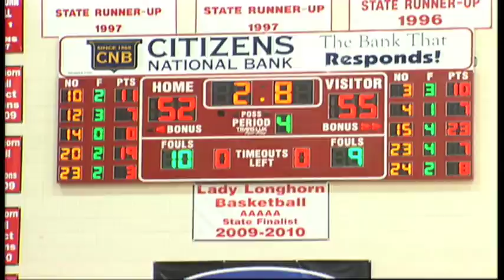South Grand Prairie Warriors vs Cedar Hill Longhorns - 2013 Basketball - Week 5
Let's head to Cedar Hill High where the Longhorns' Jalen Jones is one of the area's leading scorers with 21 per game, taking on the #2 ranked South Grand Prairie Warriors in a huge district 7-5A matchup. Pick things up 3rd quarter Warriors in the half court showing good ball movement, ends up in the hands of Trey Hall who sticks the corner tre. only fitting, Trey with the tre. Cedar Hill's Charles Wesley had an answer with a three of his own when he is set up in the corner and finds nothing but swine. SGP's Ben Emelogu starts announcing his presence, here he drives, misses the short jumper, stays with it and gets the reverse put back to drop. always follow your shot kids. Okay, 3rd quarter winding down, Cedar Hill with a few seconds to get a shot off, Jones gets it at half court, cuts loose and. BANG! at the buzzer! football standout Laquivante Gonzales even enjoyed that one! That put Cedar Hill up 2 going into the 4th. The Longhorns would continue the 3 party in the 4th quarter, again it's Wesley connecting on 2 huge three's in the quarter but SGP would not go away easily, that's because Mr. Emelogu had himself a game, here he does the ole stop and pop from 3 land at the top of the key, then off the inbounds play, watch the quick release here...BURIES the corner 3, the Virginia Tech commit had a game high 23. But even with all that, Cedar Hill still had a chance to tie the game at the end, 2.8 seconds left, Jones gets the inbounds, gets off a descent shot...but it comes up short and #2 South Grand Prairies survives a thriller 55-52.